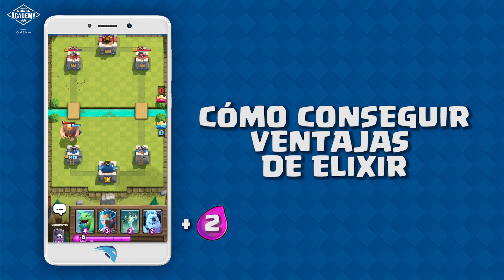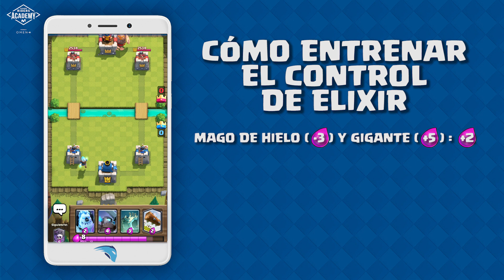CÓMO SABER EL ELIXIR DEL RIVAL EN TODO MOMENTO - LECCIÓN #4 MOVISTAR RIDERS ACADEMY CLASH ROYALE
En esta nueva entrega, el equipo de Clash Royale de Movistar Riders y Xheo te traen nuevos trucos para controlar mejor el elixir. Aprende exactamente el elixir que generan las chozas y realiza buenos intercambios gracias a todos estos prácticos consejos. Con ellos podrás contar mentalmente tu elixir y el del rival en todo momento y así ser mejor jugador.